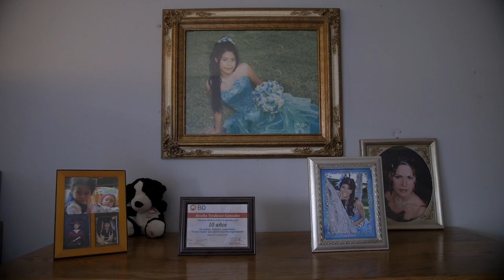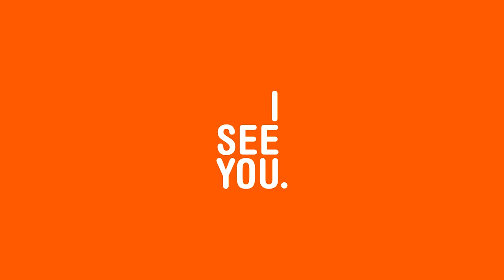NIÑA SOLA | Trailer | DOK.fest 2019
19 year-old Cintia is murdered. In search of answers and the perpetrator, her mother and sister reflect on their own experiences in violent relationships. A Mexican social study and an intimate and poetic crime film.

Mexiko 2019 – Regie: Javier Ávila – Englischer/Originaltitel: GIRL ALONE. Produktion: Cine al norte. Produzent: Rodrigo Alvarez. Länge: 92 min.